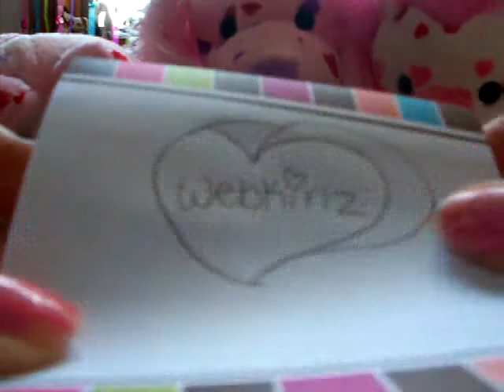Webkinz Stunt Show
Please watch until the end cuz there r rly funny parts throughout the video :)